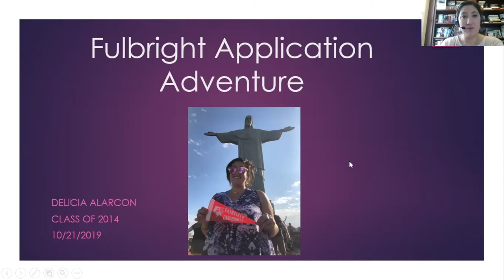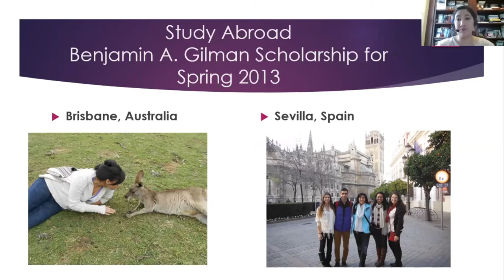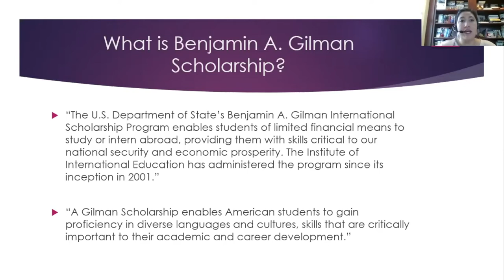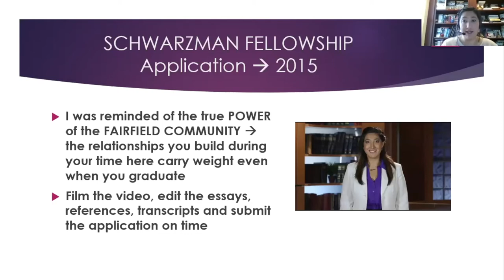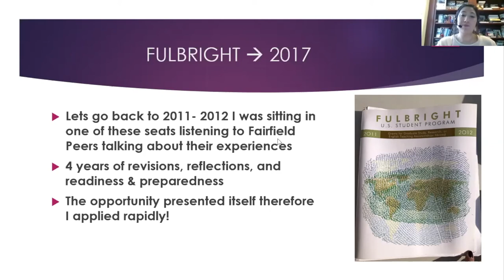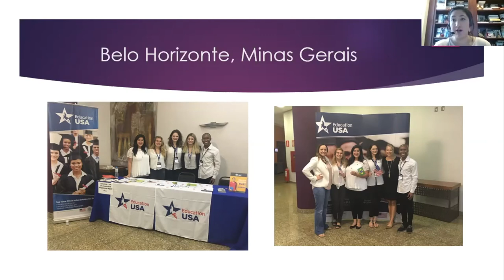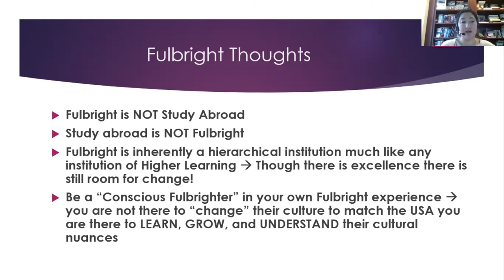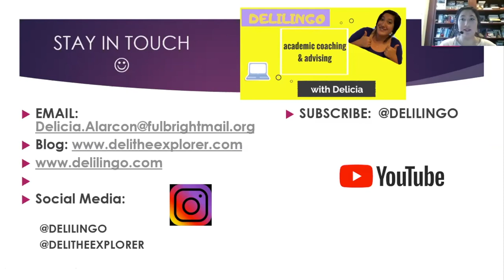FULBRIGHT | FAIRFIELD UNIVERSITY | STUDENT PROGRAMS | FULBRIGHT APPLICATION TIPS & TRICKS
FULBRIGHT APPLICATION ADVENTURE is a presentation I did at Fairfield University in Fairfield, CT on October 22, 2019 for students who were interested in applying and learning about the FULBRIGHT Student Program.
This presentation is based on my experiences applying to the Benjamin A. Gilman Grant, the Davies Jackson, the Schwarzman Scholarship, and The Fulbright Student Program for English Teaching Assistantship to Brazil cycle 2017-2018.  I share what I learned through each process and I provide tips and tricks for the application and essay writing process.

The organizer asked me to discuss my different experiences since I believe each phase and application helped me through my essay writing process and was ultimately awarded the Fulbright Grant to Brazil.

In order for more students to have access to the information and my journey I decided to create this video.

My hope is that students find this useful and helpful as they navigate their own journey and various application processes.

Here are the links to each application mentioned in the video: For more specific information regarding each application and program please visit their website and ask them directly.

EDIT: Schwarzman fellows is founded by Stephen A. Schwarzman
CEO of the Blackstone Group (not Brookstone which is what I said in the video)